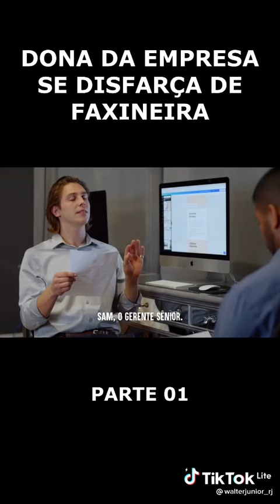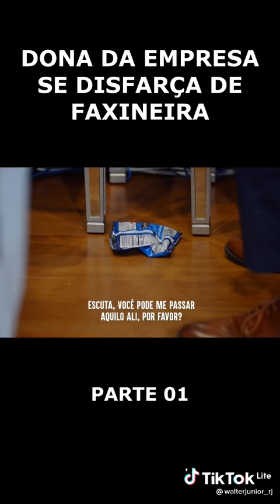Dona de empresa se disfarça de faxineira Parte 1